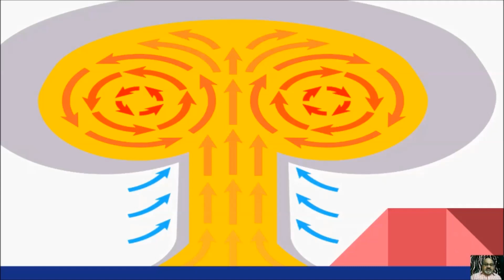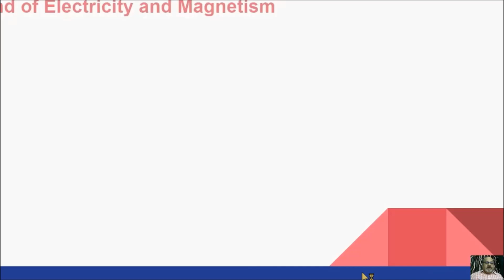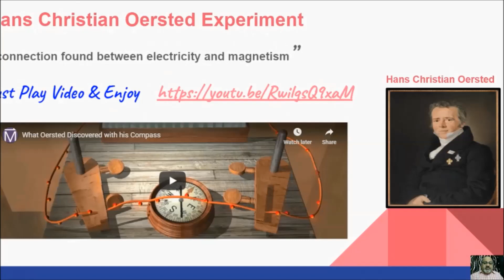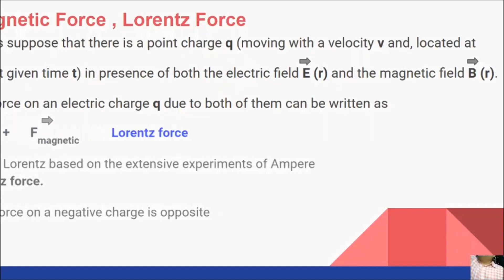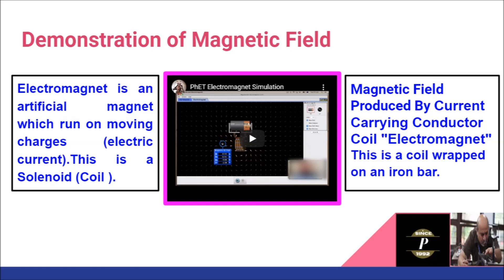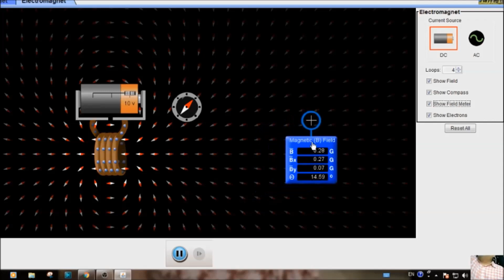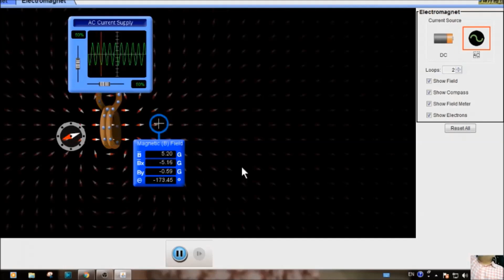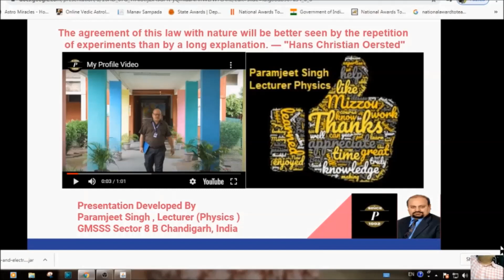Moving Charges and Magnetism M 4/1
Introductory Lesson
NCERT XII
Chapter 4